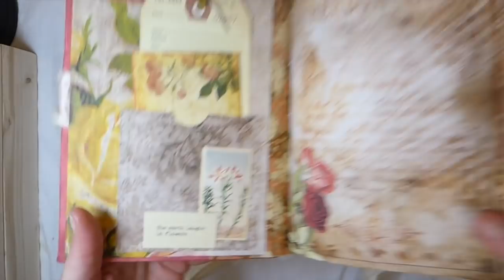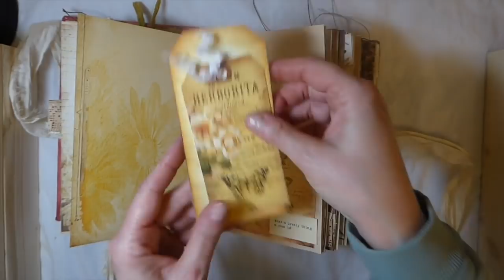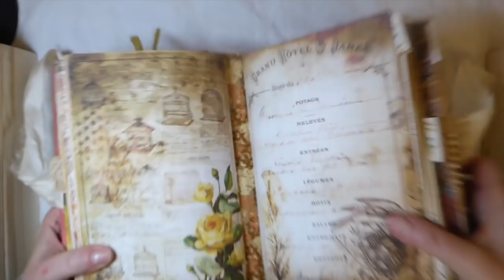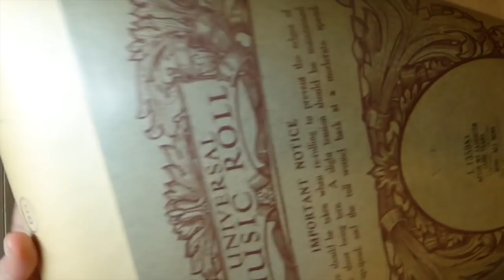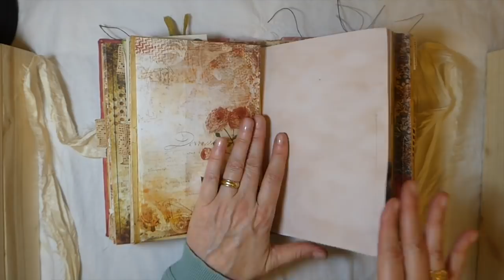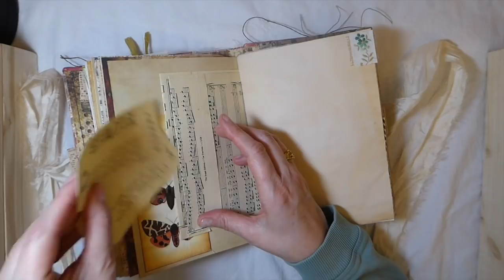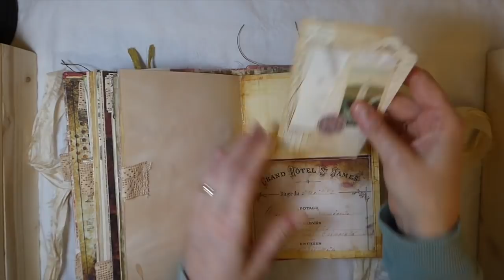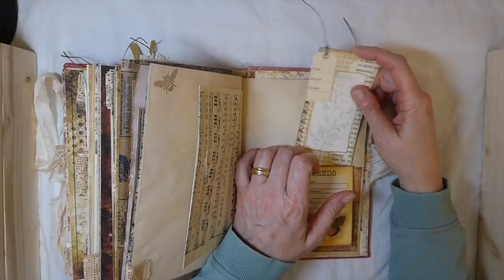Nature's Epiphany Journal- DTP for LoveJunkJournals#junkjournals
Thank you for visiting my channel! Sorry about the title. In my haste to get this up I forgot to change the name!

LoveJunkJournals Etsy shop items used in this journal